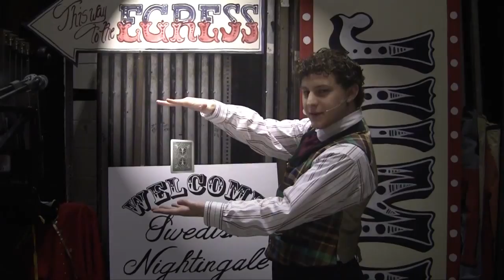Barnum Music Video